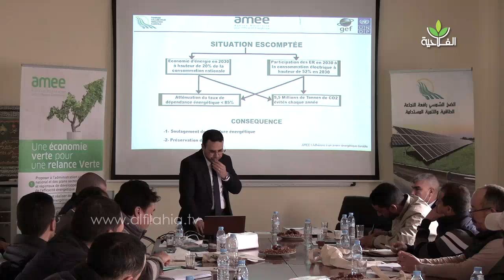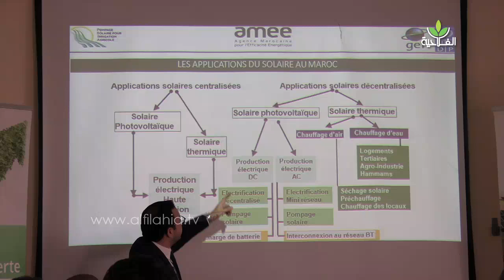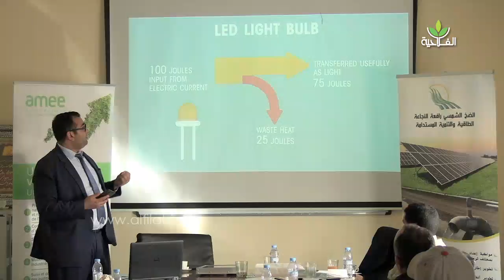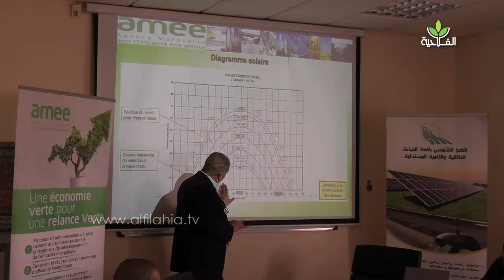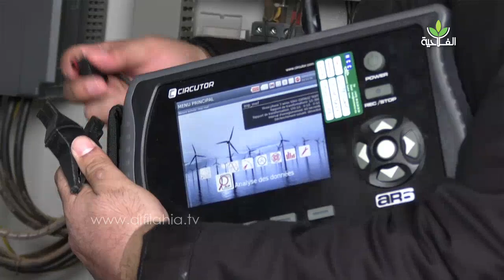مهنيو الحوامض يستفيدون من ورشات تكوينية حول التدقيق الطاقي لوحدات الانتاج ولضيعاتهم الفلاحية